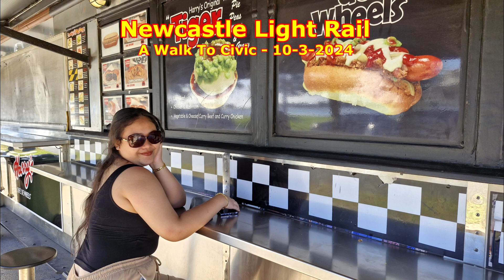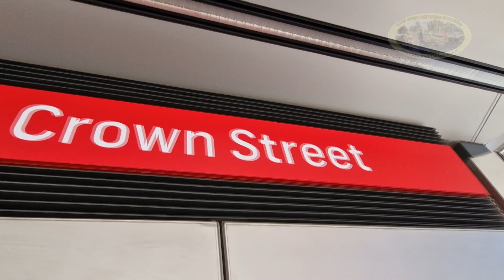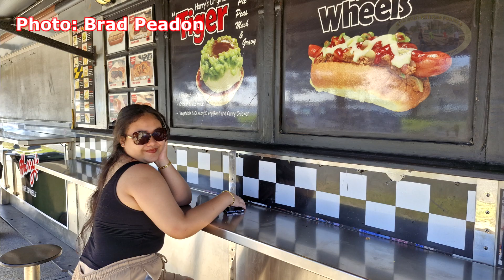SRF871 BNV NEWCASTLE TRAMS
2024 -  Light Rail (Newcastle)

New 'Brad 'N' Virls' series where we have a looksie around museums  (especially transport-related ones), along with other places of interest, and then share what we find in truly mediocre quality video content.

    In this riveting piece of visual garbage we have arrived in Newcastle (see earlier ferry video) and have chosen to walk along the light rail route on our way to the Newcastle Museum (see future videos and blog posts).
  There is also a brief look at the 'Harry's Cafe de Wheels' tram where I treated the beloved niece to one of their famous hotdogs.
  Every action packed moment as 'Brad N Virls' treat you to the usual low quality entertainment that you have come to demand from the both of us.

  We thank long time 'Semi-Retired Foamer' superstar Virls for being part of the SRF family, and my wonderful niece.

   There will be (if not already) a blog post covering the visit on the Semi-Retired Foamer travel blog.

Check out links to all our little parts of the internet on Link Tree.
We have a huge footprint, with a mass of stuff to interest you.

For lots more transport content, search on the Semi-Retired Foamer blog.

Semi-Retired Foamer is now on Telegram and Instagram.

Semi-Retired Foamer

Thanks to:
Semi-Retired Foamer Media